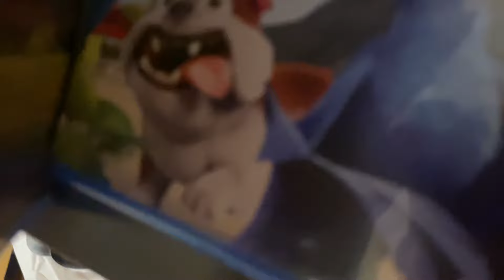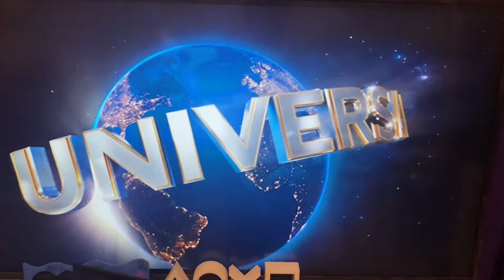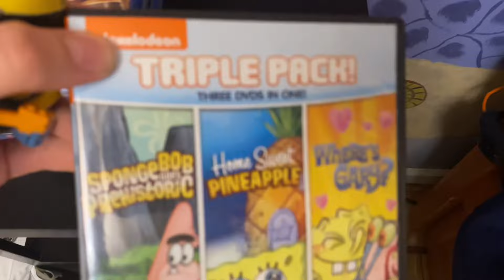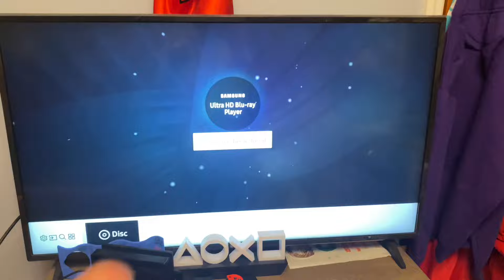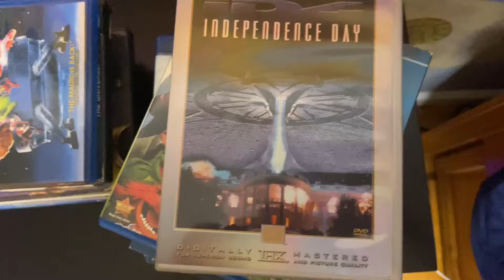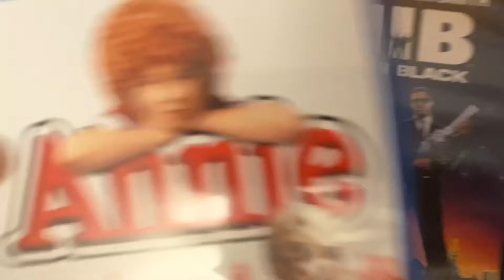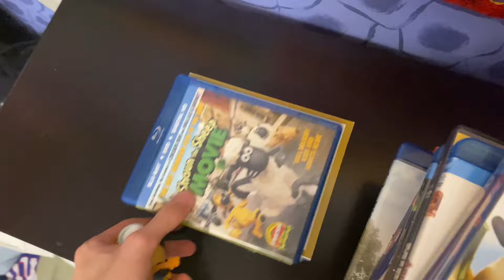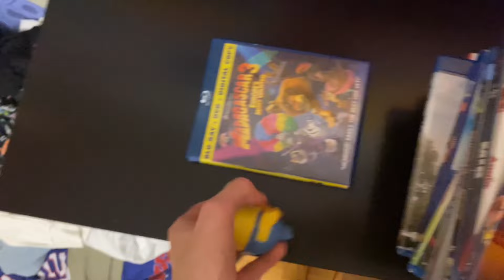Stuart Watches The 22 Scary Logos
Logos Shown:
20th Century Fox Home Entertainment 2010
20th Century Fox Home Entertainment 2009
MGM DVD 2003
20th Century Fox Home Entertainment 2013
Universal 1997
Universal 2012
Paramount DVD
Warner Home Video
MGM 2012
Warner Bros Home Entertainment
MGM DVD 1998
Disney DVD
THX Broadway
Columbia TriStar Home Video
Columbia TriStar DVD
Columbia TriStar Home Entertainment
Sony Pictures Home Entertainment
Lionsgate 2005
Lionsgate 2013
DreamWorks Home Entertainment
DreamWorks Animation
DreamWorks Animation SKG Home Entertainment

DVDs Used:
Rio (2011)
Fantastic Mr.Fox (2009)
Teen Wolf (2011): Season 4 (2014)
SpongeBob Goes Prehistoric (2004)
Max (2015)
The Lego Ninjago Movie (2017)
When Harry Met Sally (1989)
Muppets Most Wanted (2014)
Independence Day (1996)
Muppets From Space (1999)
Men In Black (1997
Annie (1982)
Wallace & Gromit: A Matter Of Loaf And Death (2008)
Shaun The Sheep Movie (2015)
Lincoln (2012)
Madagascar (2005)
Madagascar 3: Europe’s Most Wanted (2012)

Minions ©️ Universal Pictures/Illumination Entertainment/NBCUniversal/Comcast

20th Century Fox Home Entertainment ©️ Disney

MGM DVD ©️ MGM Holdings

Universal Pictures ©️ NBCUniversal/Comcast

Paramount DVD ©️ Viacom

Warner Home Video/Warner Bros Home Entertainment ©️ TimeWarner

Disney DVD ©️ Disney

THX ©️ Razer Inc

Columbia TriStar Home Video/Columbia TriStar DVD/Columbia TriStar Home Entertainment/Sony Pictures Home Entertainment ©️ Sony Pictures Entertainment/Sony

Lionsgate ©️ Lions Gate Entertainment

DreamWorks Home Entertainment ©️ Amblin Partners/Reliance Entertainment/Reliance Group/Entertainment One/Hasbro/Alibaba Pictures/Alibaba Group/Universal Pictures/NBCUniversal/Comcast

DreamWorks Animation/DreamWorks Animation SKG Home Entertainment ©️ Universal Pictures/NBCUniversal/Comcast